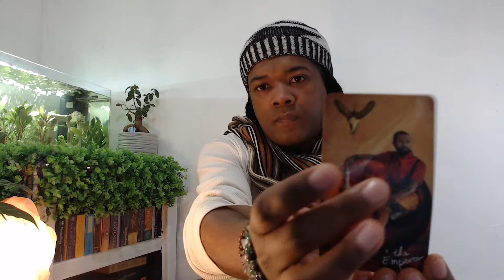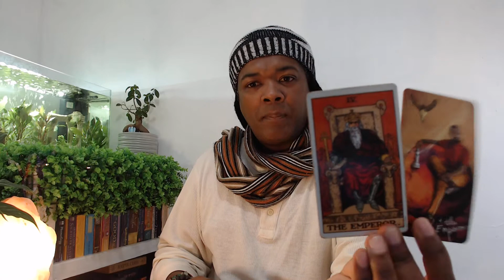CANCER TAROT READING - DON'T BE STUBBORN - 11 TO 17 SEPT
FREE GUIDED HYPNOSIS FOR UNLOCKING YOUR HIGHEST GOOD

Personal readings
1 Hour

Account name: AHN Great Life
Bank: Capitec
Account type: Savings
Account number: 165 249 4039
Branch code: 470 010

TAROT CARDS
Light Seer's Tarot
MUSE Tarot
Radiant Rider-Waite Tarot
The Gilded Tarot
SIMPLY Tarot
Archangel Power Tarot Cards
Angel Tarot Cards
The GOOD Tarot
Deviant Moon Tarot
OSHO Zen Tarot
Triple Goddess Tarot
Tarot of the moon garden
The Modern Tarot Reader
The Wild Unknown Tarot
The Radiant Tarot
Angel Wisdom Tarot

ORACLE DECKS
Sacred Traveler Oracle Cards
Moonology Oracle Cards
Angel Answers Oracle Cards
The Enchanted Map Oracle Cards
Angel Prayers Oracle Cards
Daily Guidance from your Angels Oracle Cards
Guardian Angel Reading Cards
Notes from the Universe on Love & Connection
Keepers of the light oracle cards
The Healing Oracle Crystal Reading Cards
Oracle of the 7 Energies
Spellcasting oracle cards
The Law of Attraction Cards